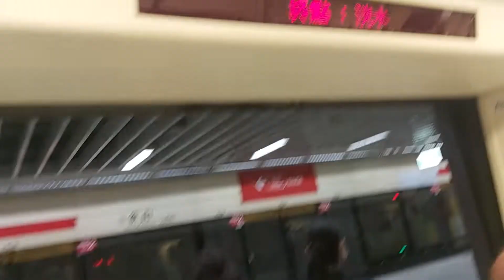台北捷運淡水信義線象山站7:48分拍攝102次開往象山的C381型512+511編組高運量系統鋼輪鋼軌式捷運列車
111/6/10台北捷運淡水信義線象山站7:48分拍攝102次開往象山的C381型512+511編組高運量系統鋼輪鋼軌式捷運列車